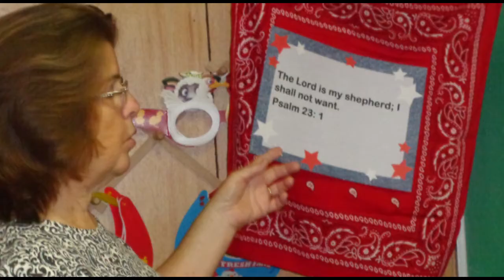VBS Video 2017 New Cross Creek Baptist Church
Highlights of the June, 2017 VBS at the New Cross Creek Baptist Church (NCCBC), Cross Creek, FL.